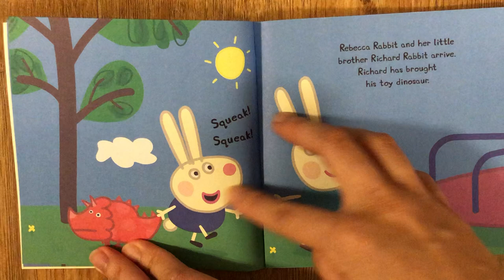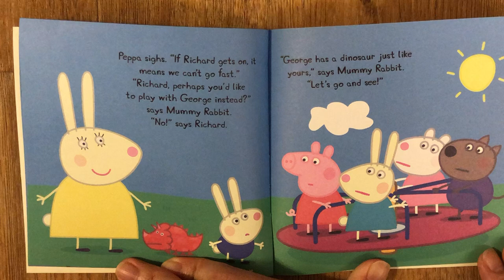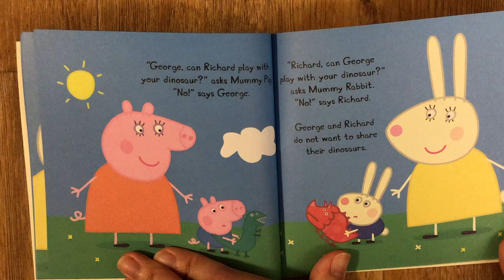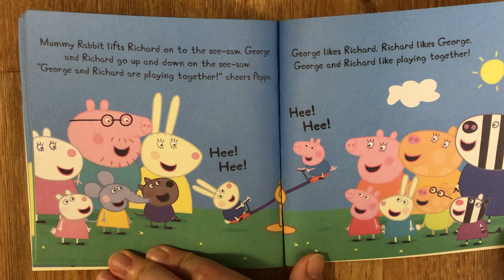George’s friend-Peppa pig -Read a book with Mommy